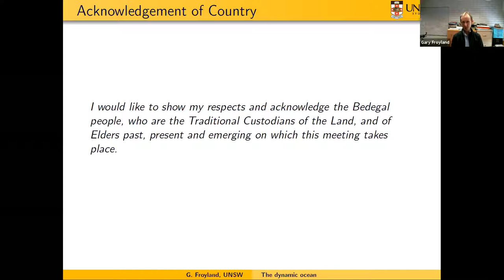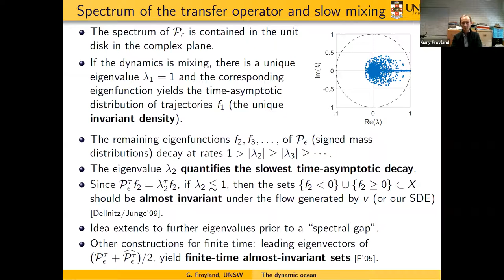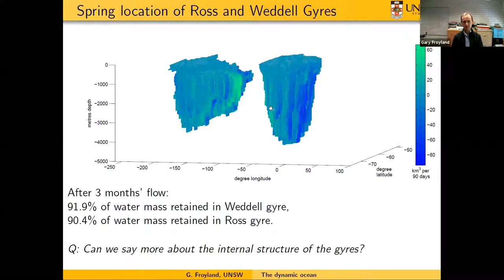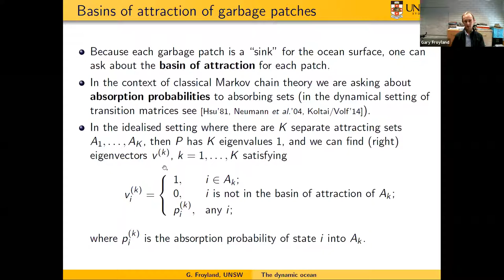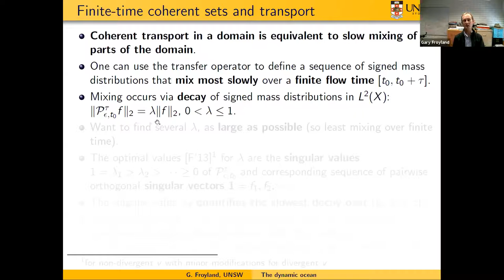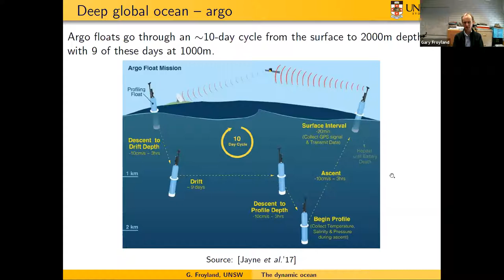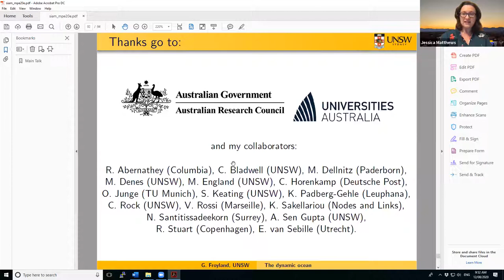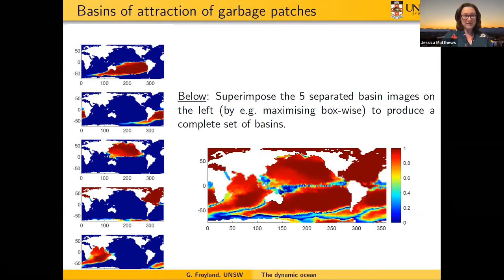SIAM Conference on Mathematics of Planet Earth (MPE20) Invited Plenary Talks: Gary Froyland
The Dynamic Ocean

Abstract: The circulation of our oceans strongly influences climate, weather and biology. Our ocean currents are dynamic, and fluctuate to varying extents. I will introduce data-driven numerical tools that can tease apart dynamic components of the ocean, with information sourced from ocean drifters, satellite imagery, and ocean models. These components, their lifecycles, and their response to external forcing, help us to build a dynamic picture of our ocean.

Gary Froyland
University of New South Wales, Australia

Session Chair: Jessica Matthews, North Carolina Institute for Climate Studies, U.S.

This virtual plenary talk was originally scheduled for the 2020 SIAM Conference on Mathematics of Planet Earth. To view the virtual program , please visit the MPE20